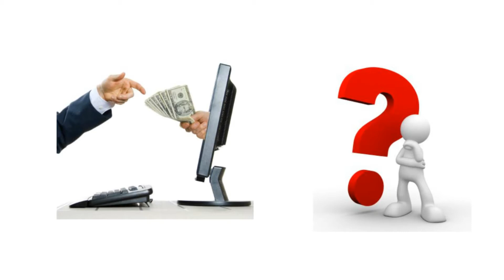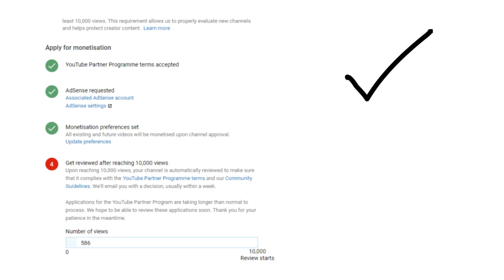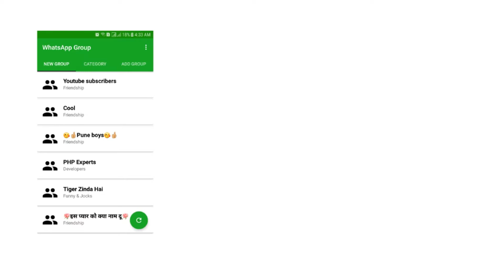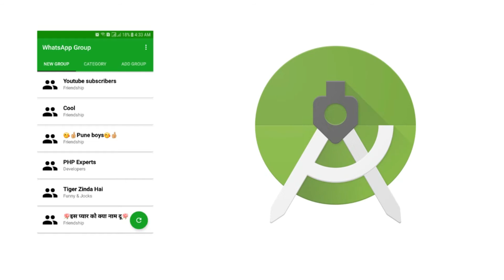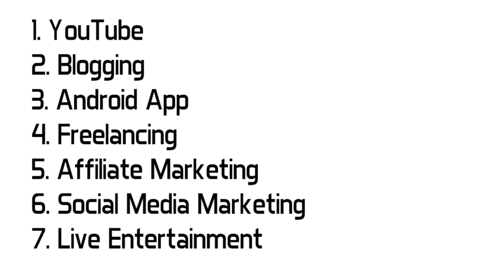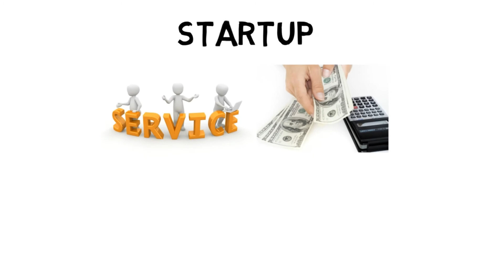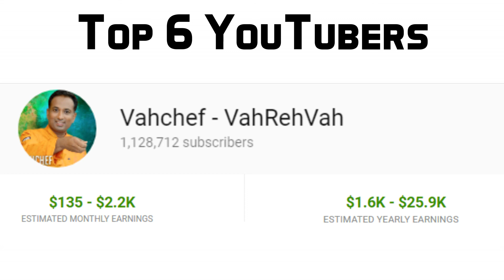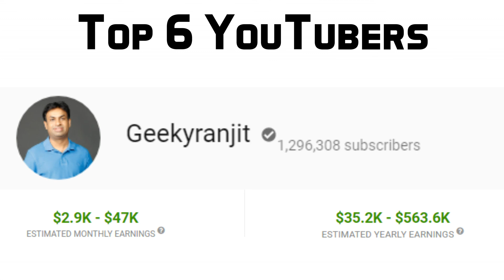आसानी से Online पैसे कैसे कमाए | How To Earn Money Online | Techy Vishal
Earn Money Online : 100% Reliable Ways | Earn More Than 10$ Per Day Online

Hello Dosto, is video mein maine aapko online earning kaise kare is baare mein bataya hai, aap sabhi jaante honge ki online earning possible hai, par bohat sare logo ko ye nahi pata ki online earning kaise kare, to aaj maine is video me online earning karane ke kuch reliable yeni bharosemand tariko ko bataya hai, jise apana ke aap achi khasi online earning kar sakate ho. Mujhe umbeed hai ki yeh video aapko pasand aayega, aur aap mehnat se acchi online earning kar payenge. Online earning ke aur bhi tareeke aapko aage ki videos mein bataunga.
Aur agar aap ko aisa lagata hai ki mene online earning karane ke ki tarike ko miss kar diya hai to aap mujhe comment me jarur bataye.

Question Answered:
1. How to earn money online
2. Ways to make money online
3. Make money from home online
4. How to make money from internet
5. Reliable ways to make money from internet
6. Top ways to make money online
7. Real ways to make money online
8. How to earn from home
9. YouTube Earning, Blog Earning, App Earning
10. How to make money from startup business